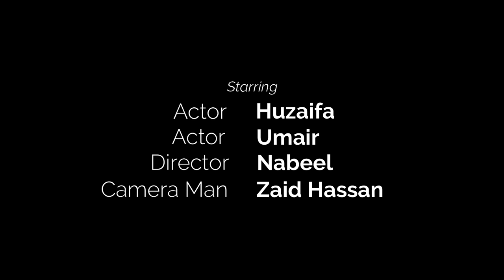T-Rex Chase - Part 1 - Jurassic World Fan Movie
The Serious Things

Jurassic Park Adventure: Giant T-Rex Dinosaur Chase - Part 1
T-Rex Chase - Part 2 - Jurassic World Fan Movie